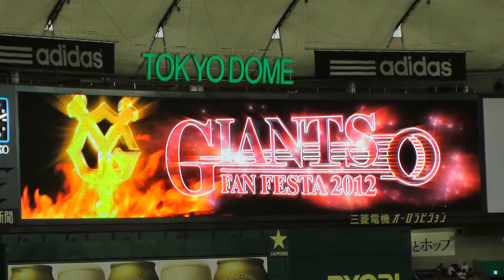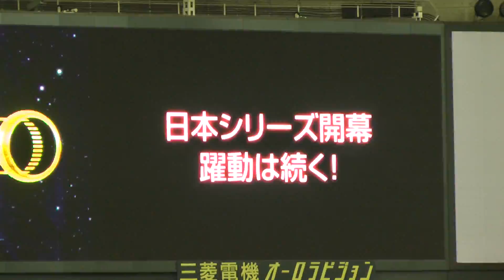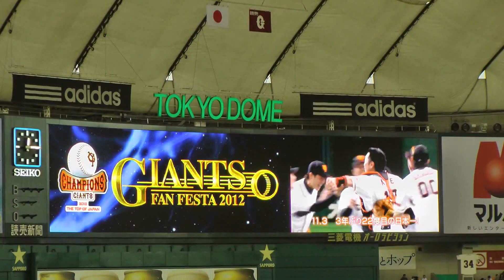巨人ファンフェスタ 【PV】SPECIAL THANKS 2012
ジャイアンツファンフェスタ
午後の部 開演にて